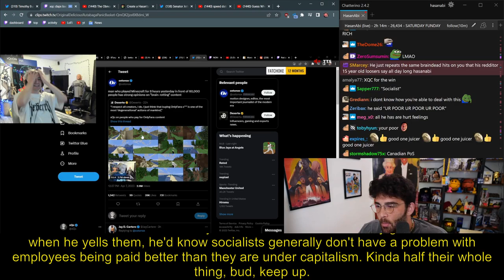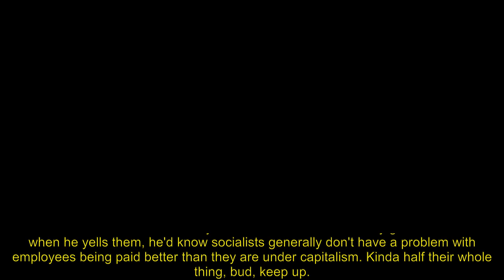Hasan responds to xQc calling his editor poor